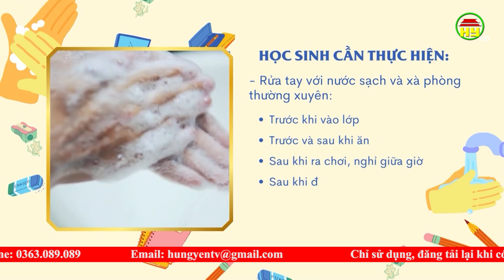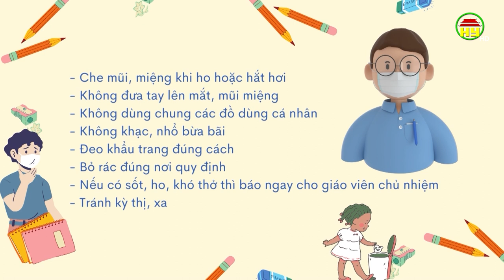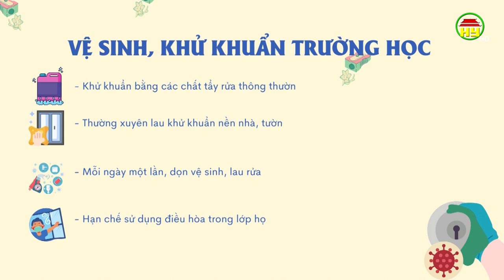Hướng dẫn phòng chống dịch trước khi cho học sinh đi học trở lại